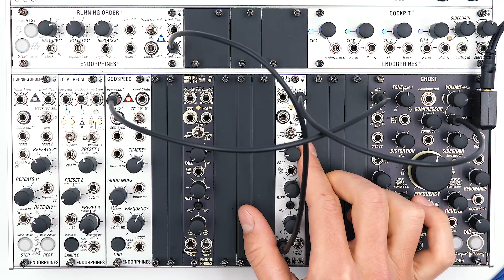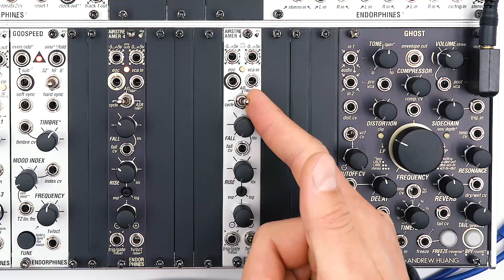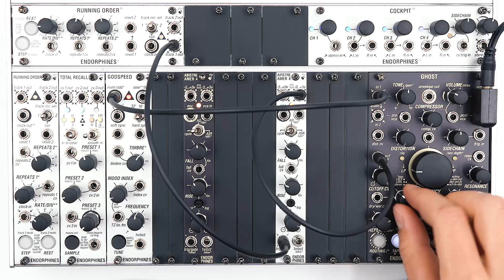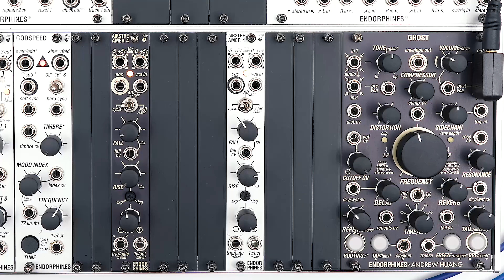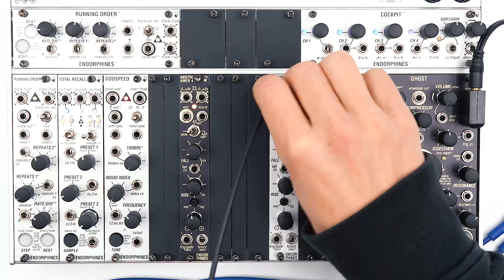ENDORPHIN.ES - AIRSTREAMER 4: ULTRA SLIM ENVELOPE GENERATOR WITH LOOPING, ASR AND AD MODES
Welcome the new AIRSTREAMER 4 - an envelope generator in just 4 HP!
Packed full of useful utility features, it can find it's way to any patch scenario.
Check out the video to get to know the module and learn some experimental sound design tricks!

Cases:
1)  @intellijel 4U 62hp Palette Case: